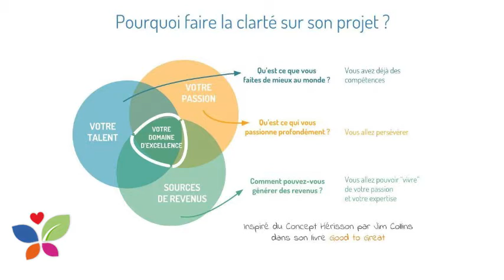Trouvez votre zone d'excellence en 3 questions - Le concept hérisson de Jim Collins - VLOG ETV #008